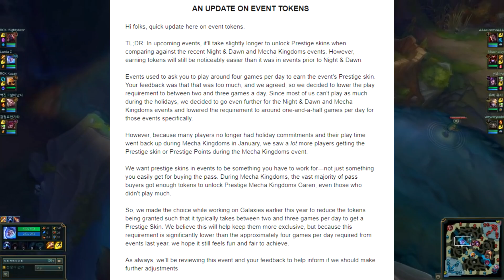GERAL ESTÁ PISTOLA COM A RIOT PQ ELA VAI MUDAR OS EMBLEMAS DE EVENTO! VAI FICAR MAIS DIFICIL JUNTAR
é meus amigos, um rioter no twitter revelou que vai ficar bem mais dificil juntar emblemas no próximo evento! vcs vão conseguir menos emblemas por partidas mas vão ganhar mais emblemas por quests
oq significa que agora vai ser mt mais dificil juntar 2k de emblemas pra comprar a skin prestigio!

isso com ctz vai afastar mt gente dos passes, pq eu n vejo pq comprar o passe se n for pra comprar essa skin, anyways